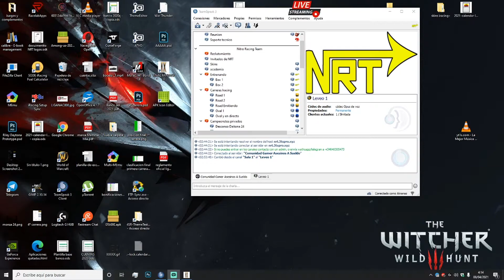Final Fantasy ix parte 3 caverna de hielo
Final Fantasy ix la caverna de hielo

Mi twitter: @JoseLuisCanete1
Twitter equipo iracing: @nitroracingteam
Twitter liga en iracing: @LigaNrt

Apoya comprando juegos baratos con descuento desde mi enlace de referido